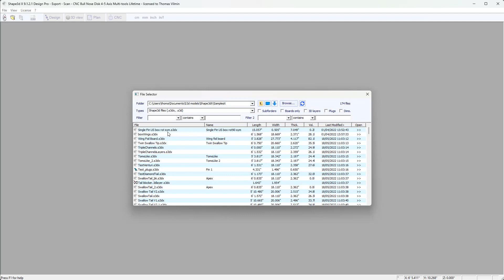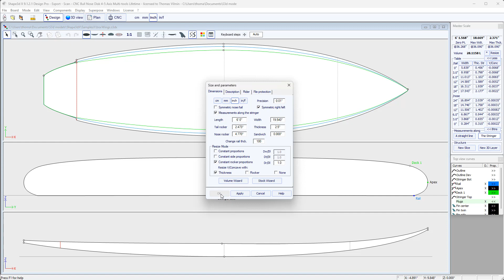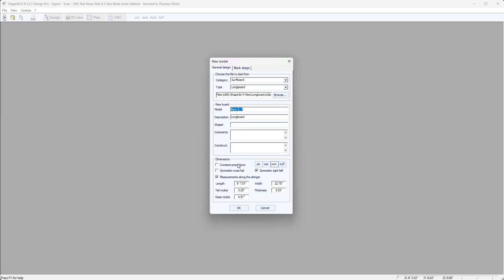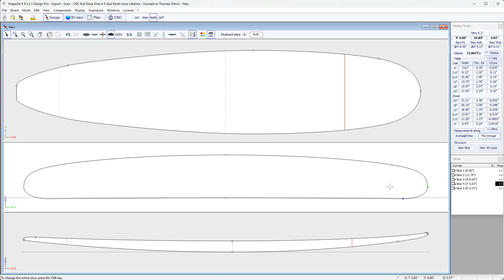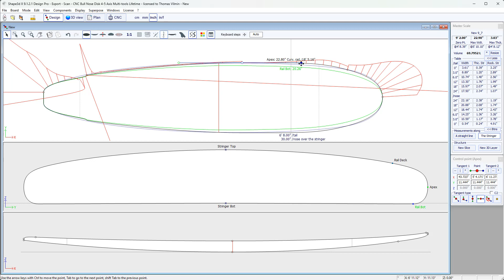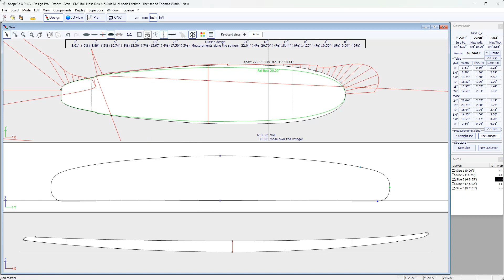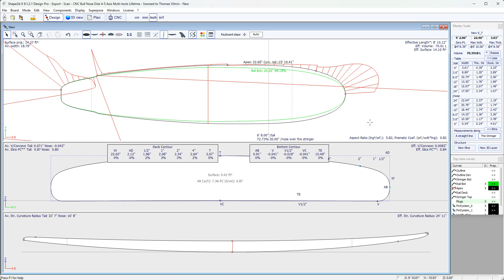Les bases du Design avec Shape3d X 2 : redimensionner et modifier un fichier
Dans cette vidéo on montre les bases du design avec Shape3d X.
- Redimensionner un fichier existant
- Démarrer depuis la fenêtre New
- Modifier, supprimer, insérer un point de contrôle
- Modifier, supprimer, insérer un couple (slice)
- Obtenir les mesures en des positions voulues